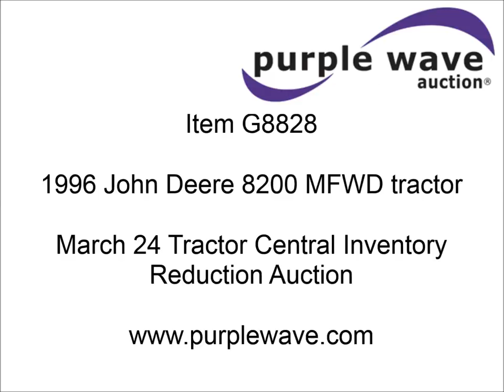1996 John Deere 8200 MFWD tractor for sale | sold at auction March 24, 2014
1996 John Deere 8200 MFWD tractor
8,548 hours on meter
John Deere six cylinder diesel engine
Powershift transmission
AC and heat
AM/FM/cassette
Visors
Three point
Quick attach
Draw bar
1000 PTO
(3) bank rear hydraulic remotes
(20) 47 kg suitcase weights
Inside rear wheel weights
110" rear axle
600/65R28 front tires
710/70R38 rear tires
Serial RW8200P004061
Stock# 132366

John Deere financing is available for this item. Please see auction details page for more information.

It was located in Chippewa Falls, WI, and we sold it to the highest bidder for $39,050.